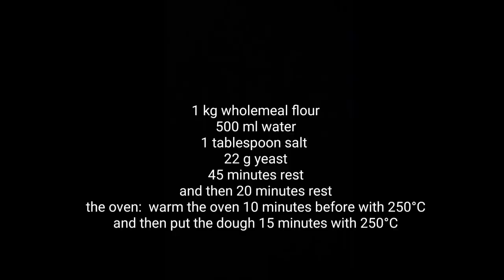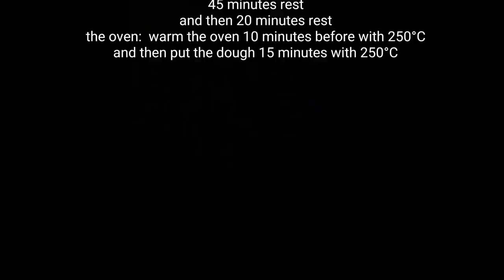تهیه نان پیده خیلی خوشمزه و راحت || Pide ekmek